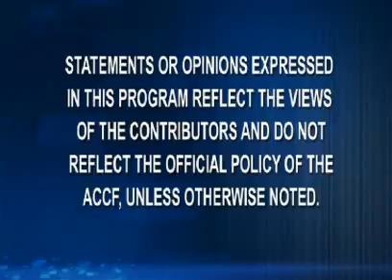Inside JACC | ARMYDA-150 mg Randomized Study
Dr. Tony DeMaria and Dr. Giuseppe Patti discuss the ARMYDA-150 mg study.  An article on the topic is available this week in JACC online.